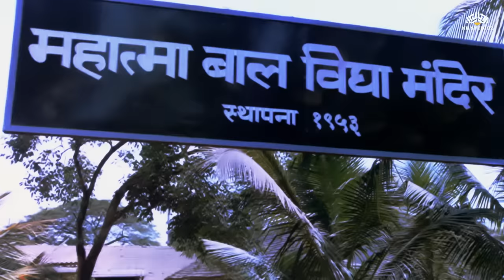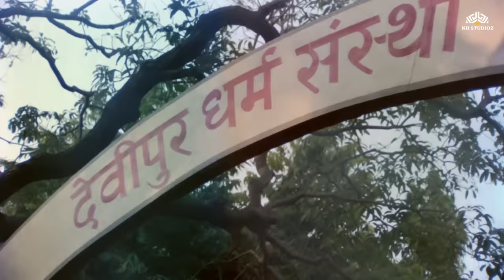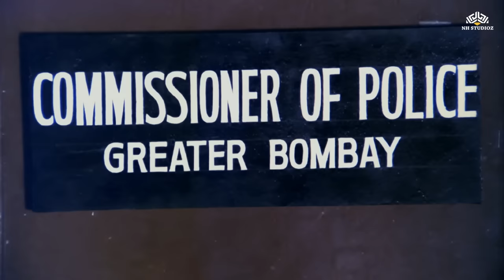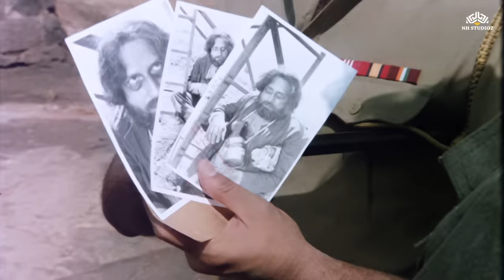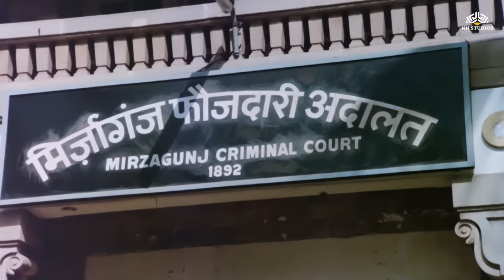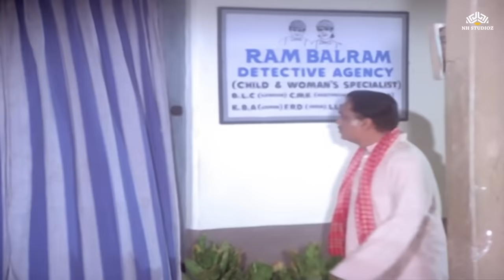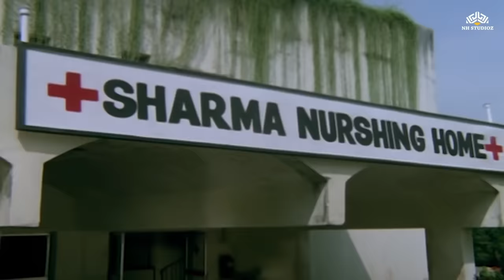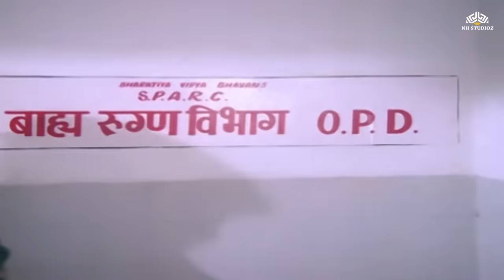मिनाक्षी शेषाद्रि, नाना पाटेकर, पदमिनी कोल्हापुरे 90's Superhit Movie | (HD)